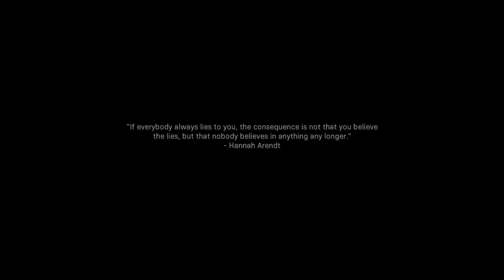CALL OF DUTY MODERN WARFARE Gameplay Walkthrough Part 7 - THE BUTCHER (No Commentary) (PS4)